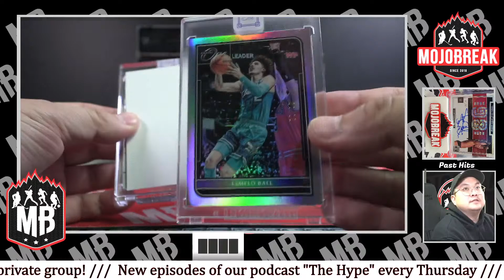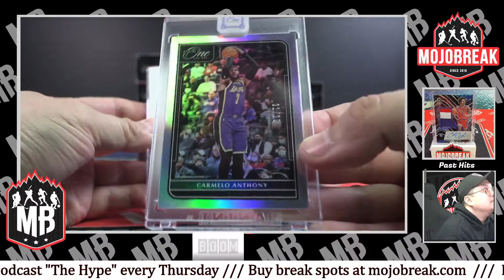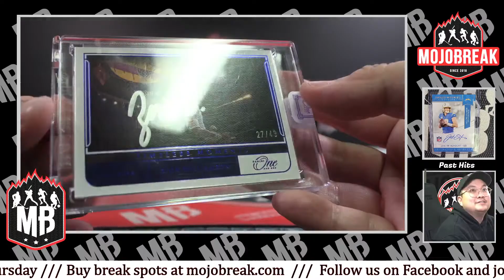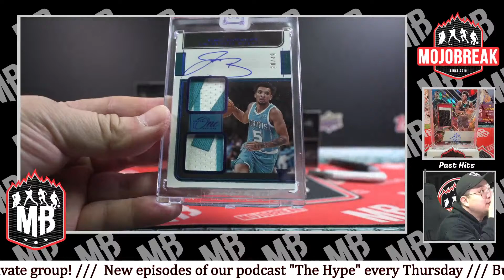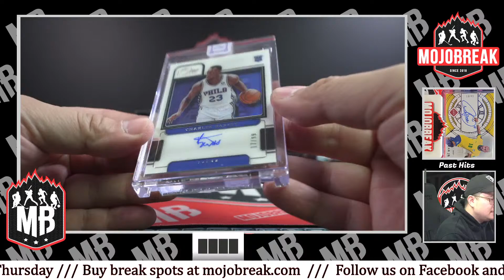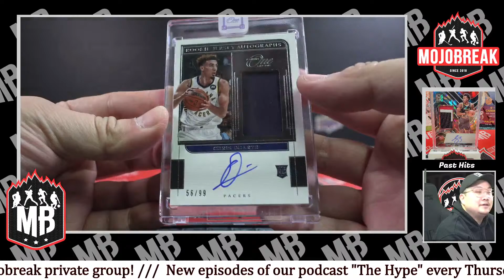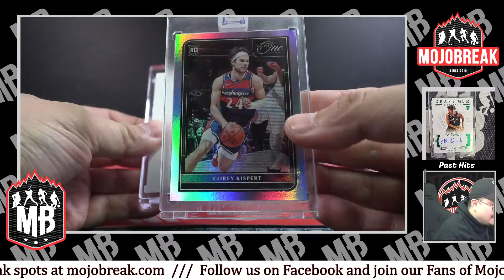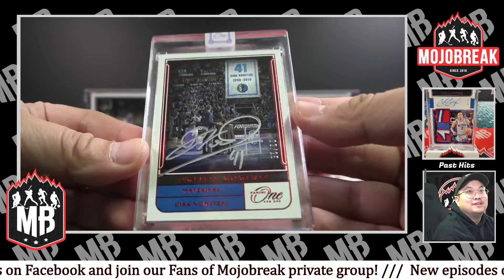3X TIMELESS!!! - PYT #14 - 2021-22 Panini NBA One & One Hobby 10 Box Case Break - 11.13.22